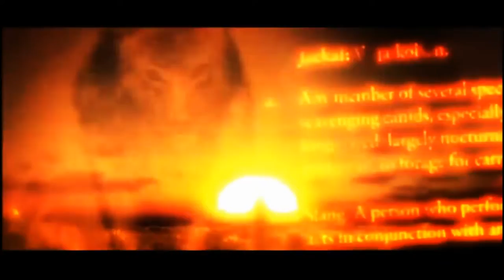farcry Series Evolutions 2004-2021 | CA gaming 2021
ʟɪᴋᴇ sʜᴀʀᴇ ᴄᴏᴍᴍᴇɴᴛs  ᴀɴᴅ ғᴇᴇᴅʙᴀᴄᴋ ᴜs        ᴛʜᴀɴᴋs ʏᴏᴜʀ ᴡᴀᴛᴄʜɪɴɢ